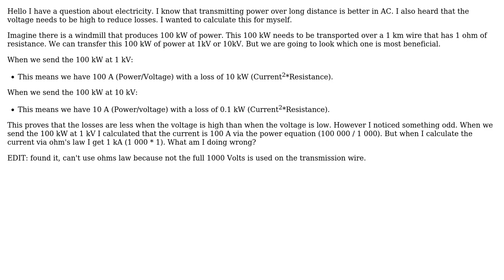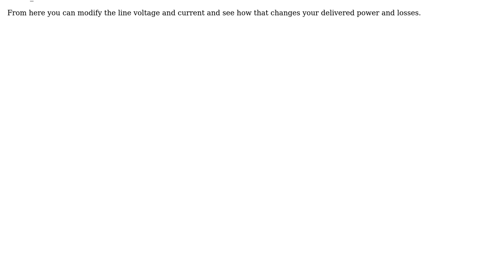Engineering: How to calculate power line loss with ohm's law and power equation?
With thanks & praise to God, and with thanks to the many people who have made this project possible! | Content (except music & images) licensed under CC BY-SA | Music | Images & others | With thanks to user rakker579 user Fred user ericnutsch and the Stack Exchange Network Trademarks are property of their respective owners. You are responsible for your own actions.